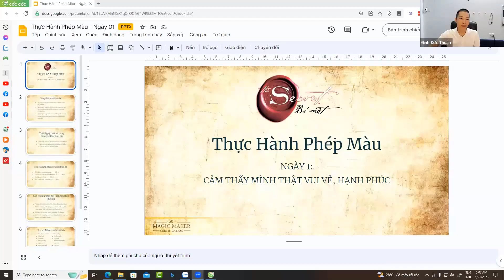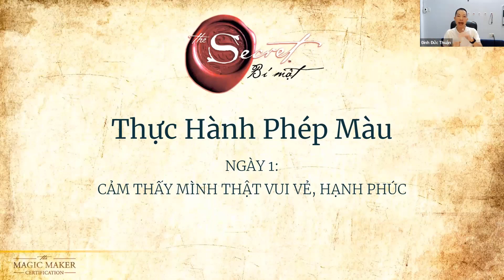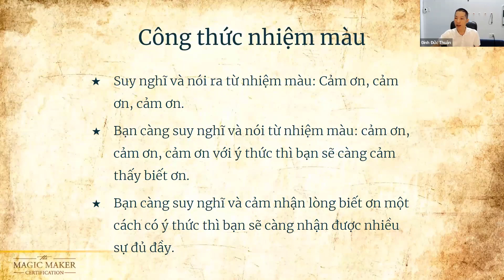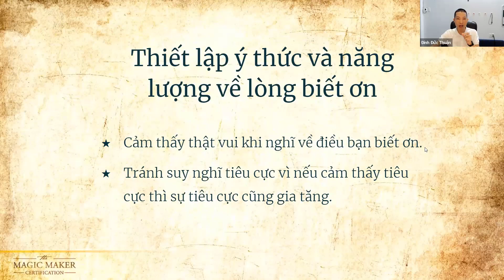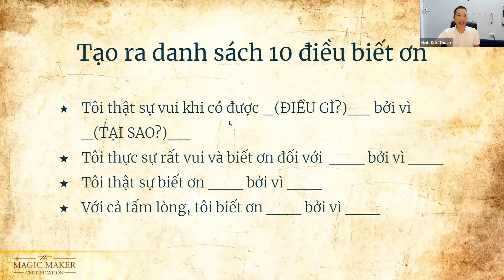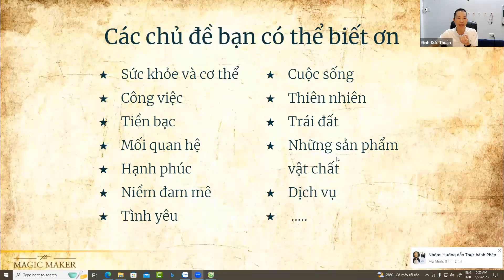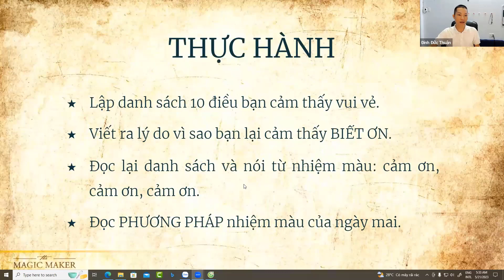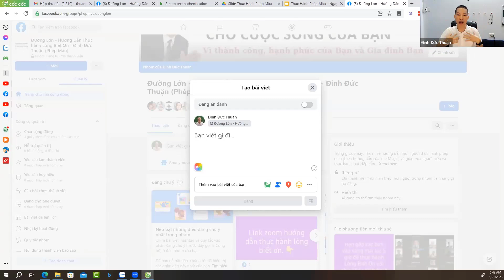Hướng dẫn thực hành Lòng Biết Ơn ngày 1 Đinh Đức Thuận thực hành Phép Màu ngày 1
Hướng dẫn thực hành Lòng Biết Ơn - Thực hành Phép Màu - Đinh Đức Thuận
Tham gia group Facebook Đường Lớn tại để thực hành Lòng Biết Ơn mỗi ngày
Trong hành trình 30 ngày thực hành Lòng Biết ơn bạn sẽ biết được cách thức để cải thiện tất tả mọi mặt trong cuộc sống, cụ thể là:
- Cải thiện Mối Quan hệ trong cuộc sống của bạn
- Cải thiện Sức Khoẻ của bạn bất kể sức khoẻ hiện tại như thế nào
- Cải thiện Tiền Bạc của bạn giúp bạn thu hút nhiều tiền hơn
- Cải thiện Sự Nghiệp của bạn
- Giúp bạn biết cách thu hút những điều mà bạn Mong muốn trong cuộc sống đến với mình nhanh hơn
Hướng dẫn thực hành Lòng Biết Ơn K02 đã sẵn sàng, zoom này cố định trong suốt 30 ngày sắp tới kể từ ngày hôm nay. Mời cả nhà vào zoom nhé

Zoom được mở từ 4 giờ 15 phút sáng để xem phim, và 5 giờ chính thức bắt đầu
Hôm nay, ngày 0/30 với nội dung: Hướng dẫn những việc cần làm để hành trình thực hành Lòng Biết Ơn đạt hiệu quả cao nhất giúp bạn cải thiện cuộc sống để luôn biết ơn và tràn đầy tình yêu thương! Trong hành trình này bạn có thể:
... Hãy tham gia buổi zoom hôm nay nhé
Hẹn gặp bạn tại chương trình !
Đây là hướng dẫn thực hành lòng biết ơn ngày 1 bởi Đinh Đức Thuận cổ đông Tâm Trí Lực, một hành trình 28 ngày thực hành lòng biết ơn, thực hành phép màu.